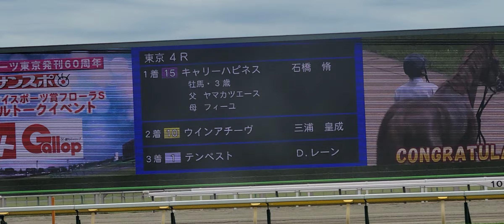石橋 脩騎手…イケメンだけど…キャリーハピネス(牡3)の口取り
2023/04/23 東京4R 3歳未勝利  芝1800

近年の年度代表馬は関東馬から選ばれている
グランアレグリア、タイトルホルダーは選出されていないが関東馬強しの時代になっている

が、

ジョッキーは西高東低の傾向
ルメールさんは関西だからね
あくまでも

石橋騎手に期待していたが…